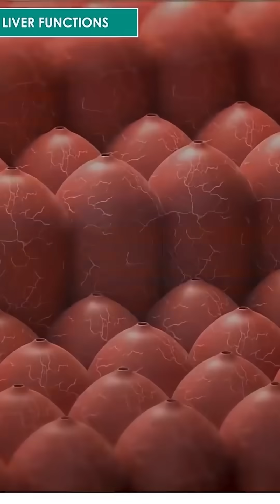Air Pollution & Diabetes: The Most Common Risk in Major Indian Cities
"Are you living in Mumbai or any major Indian city and concerned about your health? This video reveals a shocking truth: the rising air pollution in our cities is directly increasing your risk of insulin resistance and diabetes. Even if you're active, eat well, and maintain a healthy weight, the air you breathe could be silently undermining your metabolic health.

I'm regularly seeing young professionals in their 30s and 40s in Mumbai struggling with elevated blood sugar, fatty liver, metabolic syndrome, and even PCOS – all early indicators of insulin resistance. This isn't just a coincidence.

We delve into how PM2.5 ultra-fine dust particles penetrate your bloodstream, triggering inflammation and oxidative stress. These are major disruptors of your body's insulin system, causing your pancreas to struggle and your cells to become insulin resistant over time.

But there's hope! This video provides crucial, actionable steps you can take to protect yourself and your family. Don't let air pollution secretly attack your health. Learn how to mitigate this invisible threat and safeguard your metabolic well-being.

* 1 year in Medical ICU.
* 1 year in Emergency & Casualty.
* 3 months each in Surgery, Neurology, Pediatrics and Family medicine.

Thanks & Regards
Dr.PARAMJEET SINGH